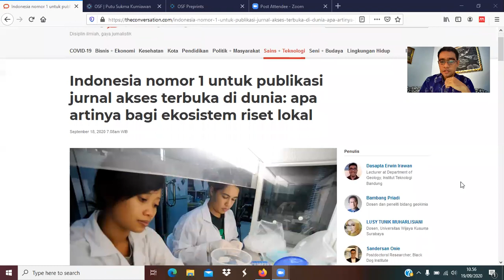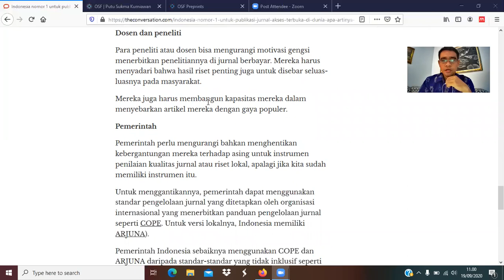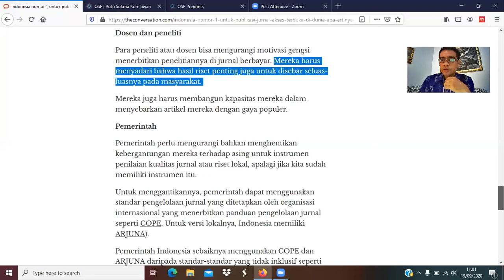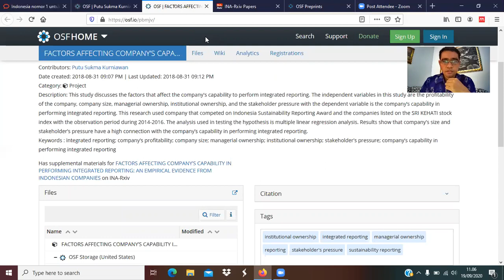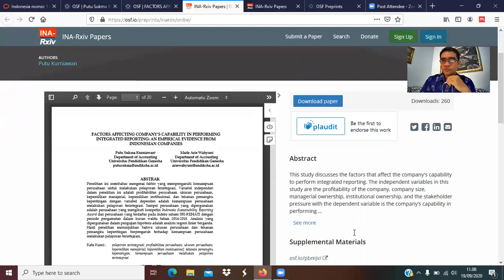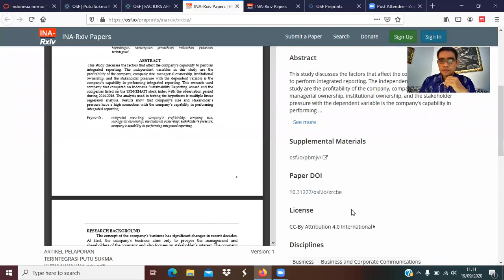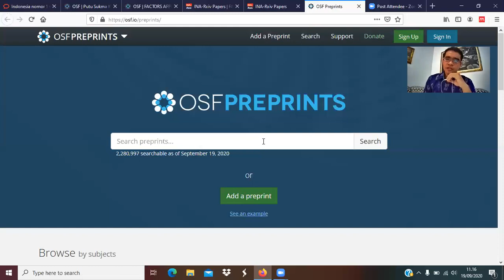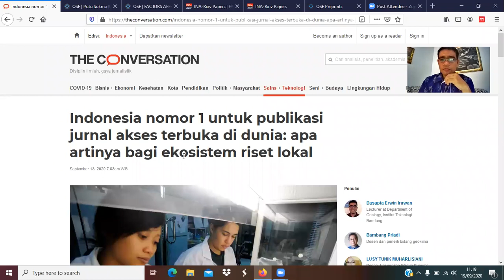Mengapa Fitur Preprint dapat Dipergunakan untuk Mendukung Ekosistem Sains Terbuka?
Video ini menjelaskan sudut pandang saya mengenai fitur preprint yang dapat dipergunakan untuk mendukung konsep sains terbuka. Semoga di masa depan hasil riset dapat dimanfaatkan oleh seluruh masyarakat di Indonesia.